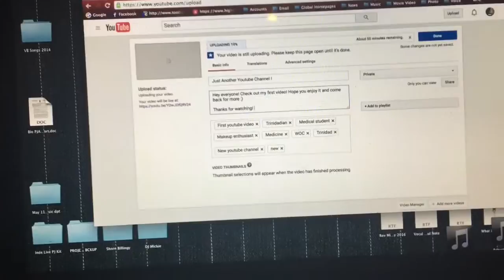A Week In The Life Of A Medical Student - Paediatrics + ¡BIENVENIDO A SUMMER! || Vlog 1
Hey guys! So this week was my first week of Paediatrics. I must admit it was a bit tiring but if this is what I want to do then hey!